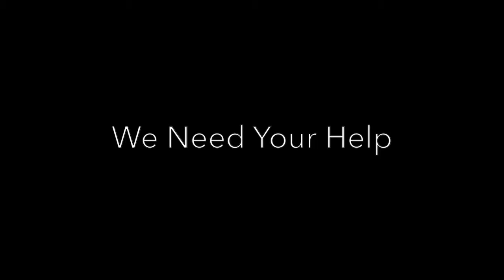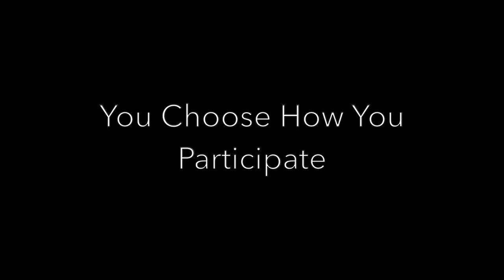AHA Council on Hypertension--Key Benefits of Membership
Karen Griffin, MD, FAHA, Chair Elect, AHA Council on Hypertension welcomes new ASH members and describes some of the opportunities and benefits available with membership.